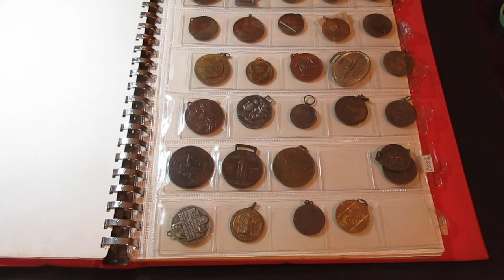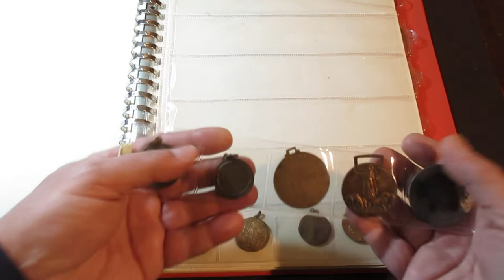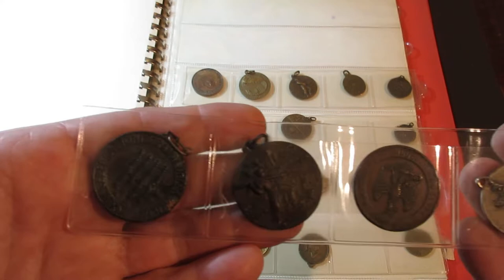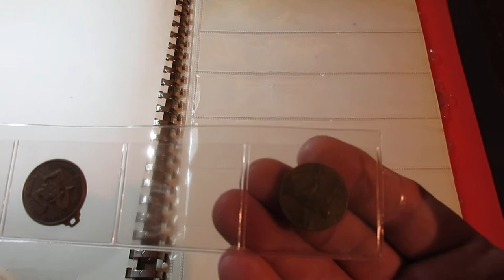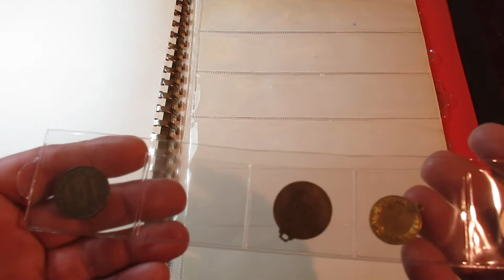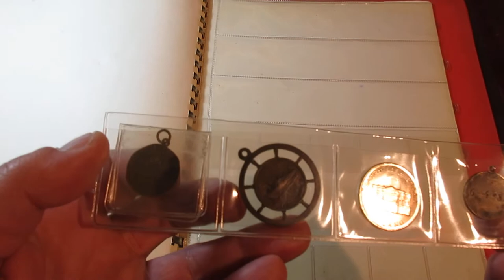Lotto 345 - Medaglie - Collezione di 72 esemplari XIX e XX secolo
Medaglie - Collezione di 72 esemplari XIX e XX secolo in un album.